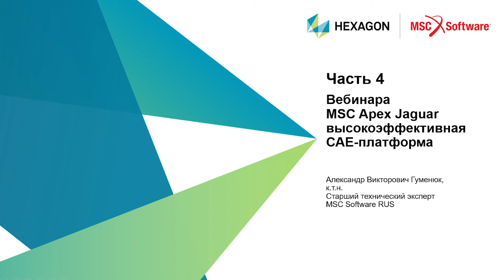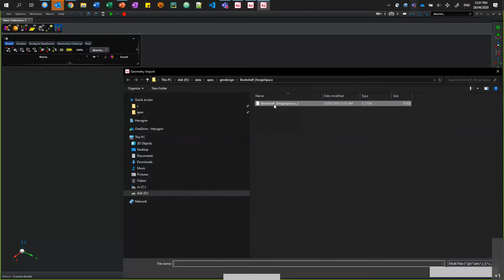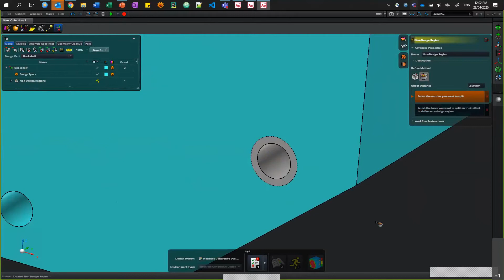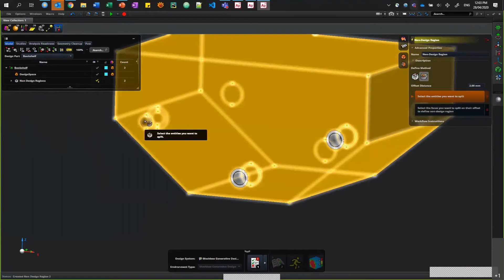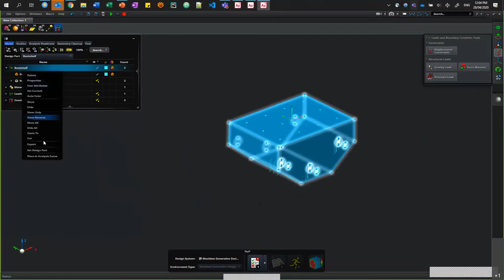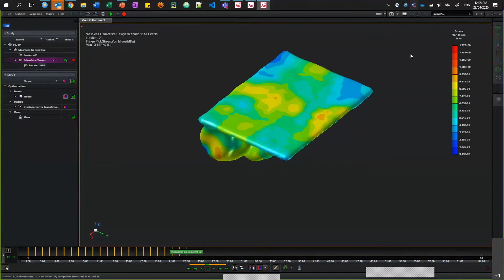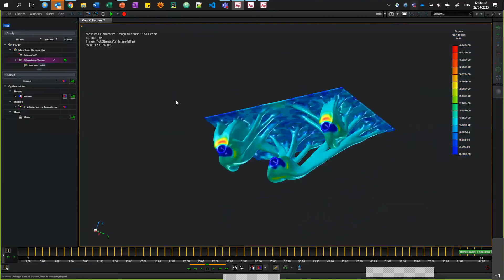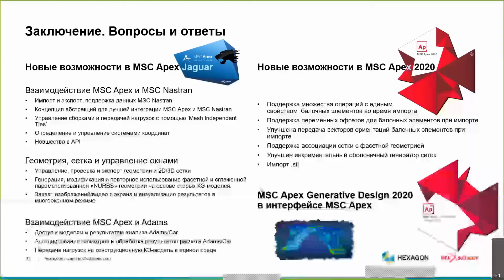Демонстрация MSC Apex Generative Design. Вебинар MSC Apex Jaguar Часть 4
Запись вебинара «MSC Apex Jaguar - высокоэффективная CAE-платформа». Часть 4. MSC Apex Generative Design 2020 в интерфейсе MSC Apex. Демонстрация. 28 апреля 2020 г.
Докладчик: Александр Викторович Гуменюк

MSC Apex - высокопроизводительная программная платформа для интеграции уже зарекомендовавших себя классических технологий, а также для новых и перспективных инструментов и технологий MSC Software, являющаяся основой для реализации новых возможностей в сфере CAE-моделирования и анализа, гибкая и эффективная компонентная среда для подготовки КЭ-моделей и их расчета методом конечных элементов (КЭ).